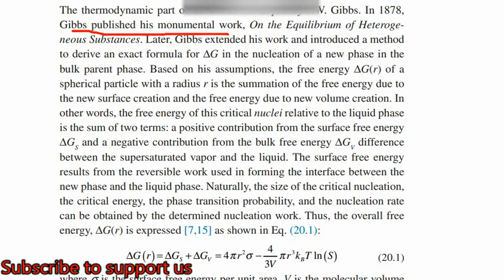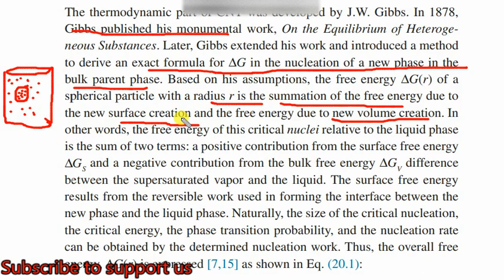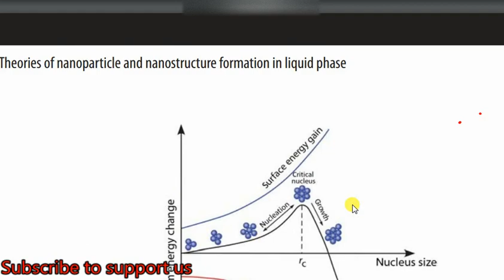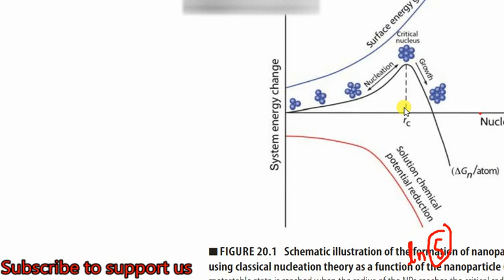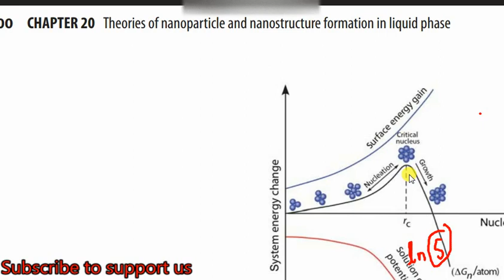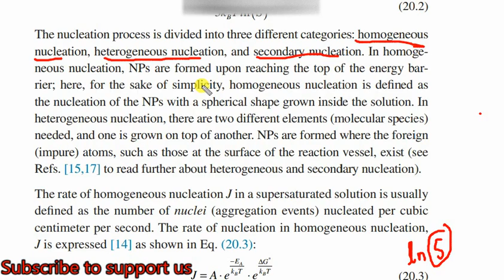Classical Nuclei Theory|Critical size determination of Nuclei Mathematically through Gibbs Relation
In this video, we shall discuss about the classical nuclei theory, in particular the critical size determination of Nuclei in crystallization process. How nucleation process propagate and what is crystal growth in nucleation process.